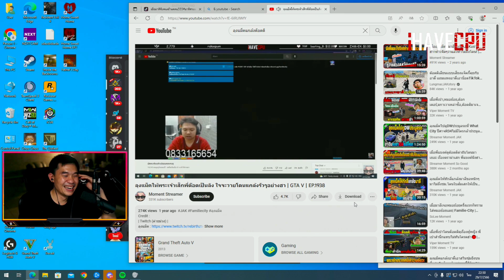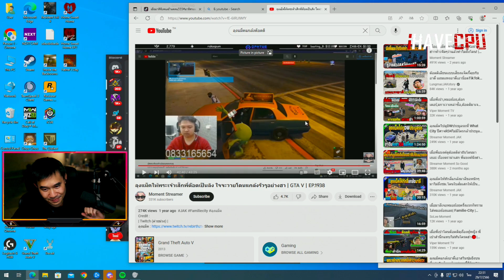พี่เปาดูคลิปมาลีโดนลุงแม็คแกล้ง สมัครเป็นแท็กซี่ใหม่ๆ 2 🔴| STAR TOWN